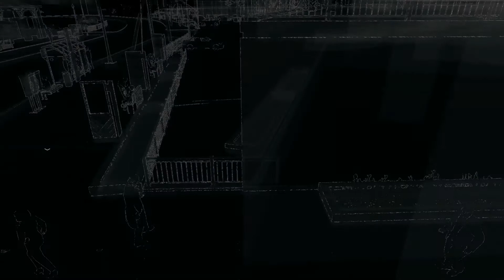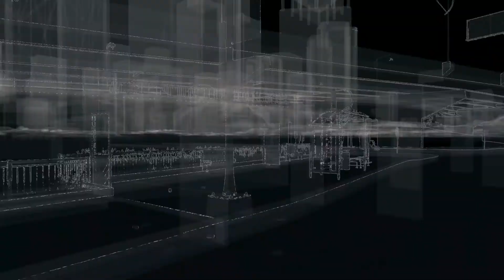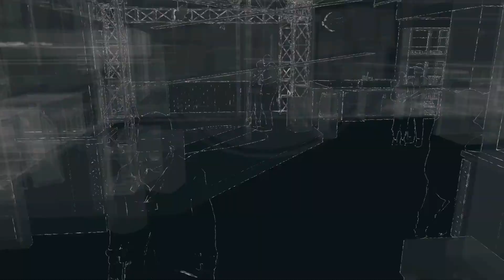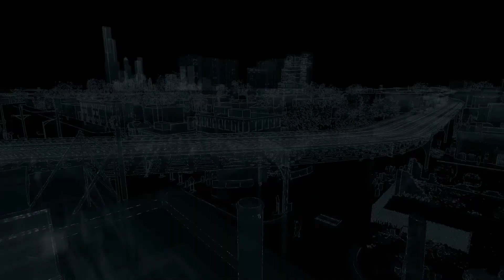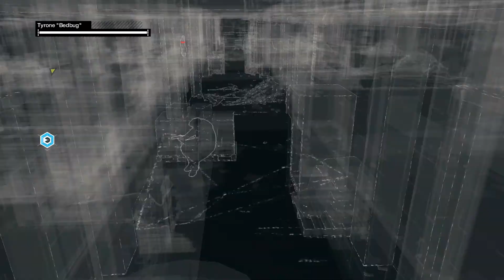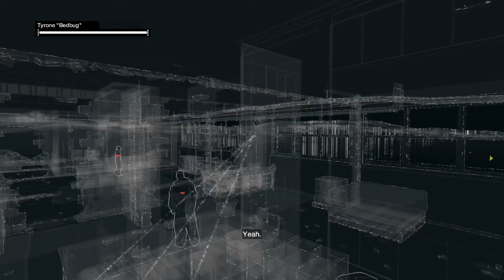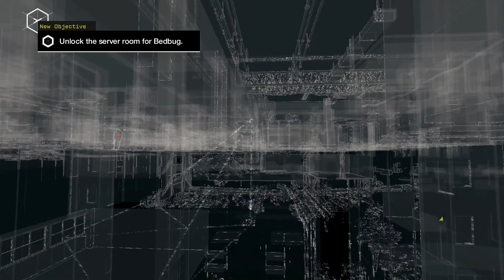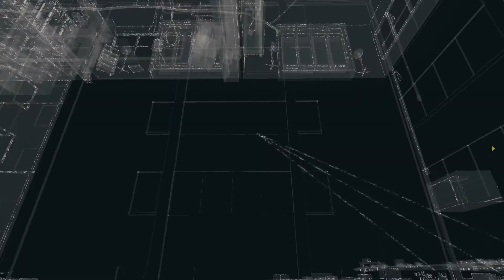Watch Dogs Part 17 - No Commentary Gameplay(PC)